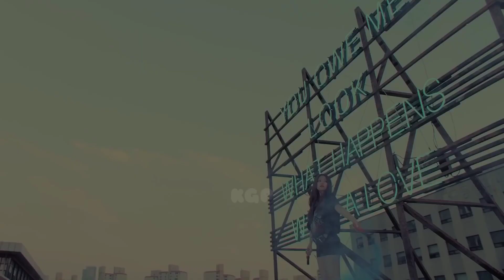BLACKPINK 'STAY' but It's only JENNIE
I take into account only the solo parts of the member! not sharing with others, not singing in the background!